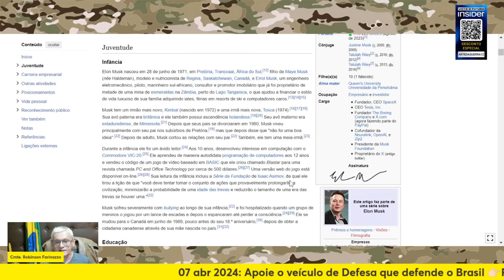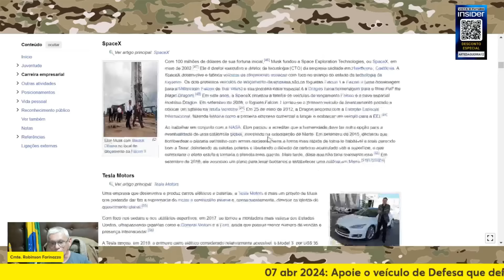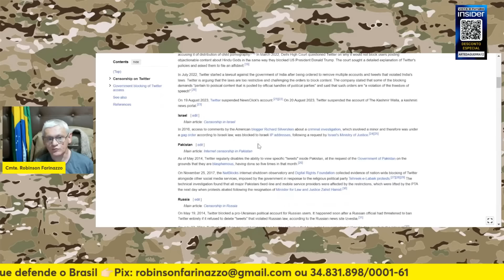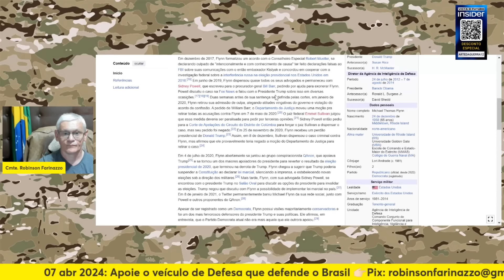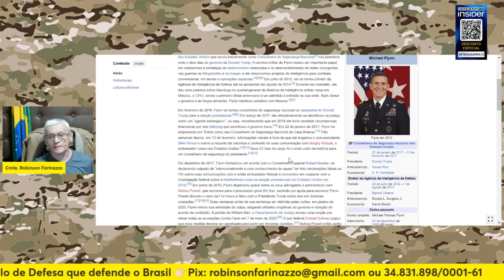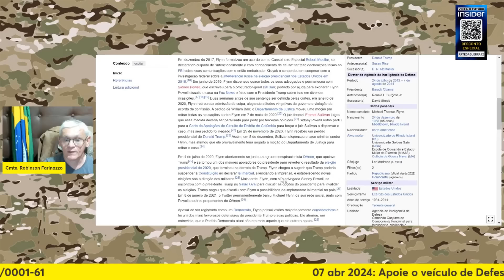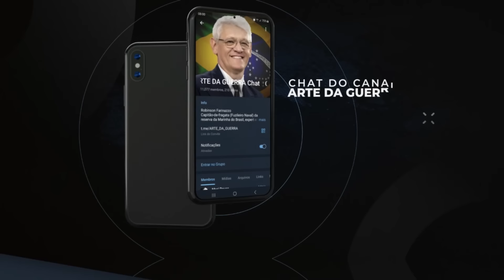Elon Musk e o general INTROMETIDO: eles querem revolução colorida no Brasil ?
Como ajudar nosso Canal?
1) Através do 👉🏻Pix:
ou
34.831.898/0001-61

7) Para depósitos em conta:
👉🏻 Banco: 033 - Banco Santander S.A.
Agência: 3681
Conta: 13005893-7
Razão Social: Centrocomando
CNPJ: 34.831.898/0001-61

Conheça a linha de produtos da Insider:

Cupom: ARTEDAGUERRA12, é o seu cupom exclusivo que

Quer ganhar um e-book sobre Fundamentos de Inteligência e Contrainteligência? Acesse o link